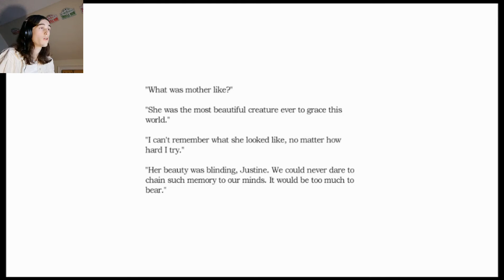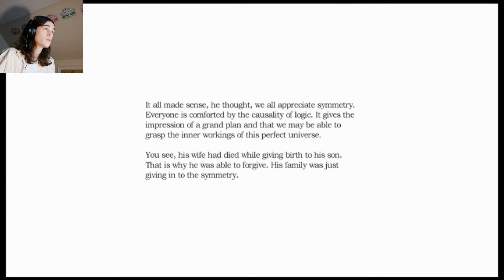Amnesia: Justine |PART 2 (END)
That's was short

I'm a Twat